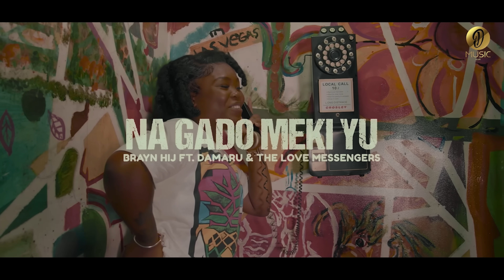Brayn Hij - Na Gado Meki Yu ft. Damaru & The Love Messengers (Official Video)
Brayn Hij - Na Gado Meki Yu ft. Damaru & The Love Messengers
Dino Canterburg